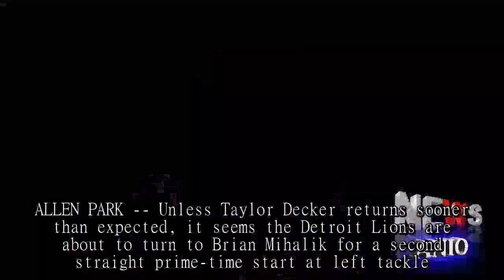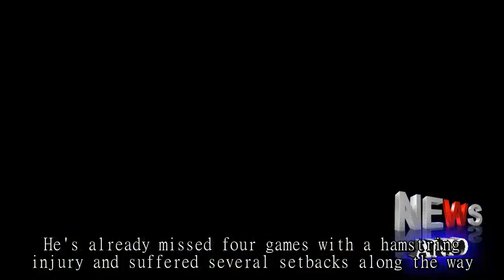Greg Robinson officially out against Packers, Kenny Golladay doubtful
ALLEN PARK -- Unless Taylor Decker returns sooner than expected, it seems the Detroit Lions are about to turn to Brian Mihalik for a second straight prime-time start at left tackle.The Lions have already ruled out Greg Robinson for Monday night's game against the Green Bay Packers, and have until Monday afternoon to make a call on Decker, who remains on the physically unable to perform list.But with just a week of limited practices in the books after nearly five months off because of shoulder surgery, Decker is widely expected to miss an eighth straight game.That means the Lions are down to their third-string left tackle.But if last week is any indication, they just might be in capable hands.Mihalik wasn't exactly a star against Pittsburgh, but he did hold up well against one of the league's best front sevens and allowed just one sack.Receiver Kenny Golladay returned to practice Saturday afternoon as Detroit wrapped up preparations for the Packers, but the club doesn't expect him to play and has listed him as doubtful.He's already missed four games with a hamstring injury and suffered several setbacks along the way.Defensive end Ezekiel Ansah and special teams ace Don Carey were listed as questionable.